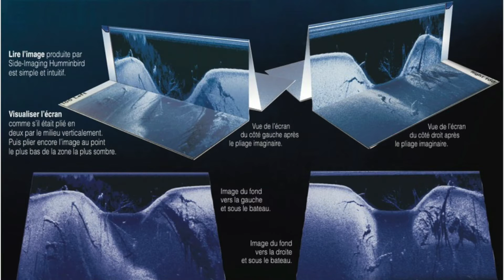Uship - Echosondeur - 3 types de technologie pour pêcher en mer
Sylvain explique les 3 types de technologie pour pêcher en mer.

Que vous soyez un pêcheur d’eau douce ou de mer, Uship vous propose un large choix de matériel et accessoires de pêche. Vous retrouverez ainsi de nombreuses cannes à pêche, moulinets, leurres, épuisettes et autres équipements nécessaires pour votre loisir. De plus, pour vous permettre de pêcher lors de vos sorties en bateau, Uship a sélectionné une grande variété de porte canne qui pourront se fixer facilement sur votre embarcation. Pour les pêcheurs qui pratiquent la traine côtière, retrouvez notre sélection de ligne de traine pour bars, maquereaux ou loups.